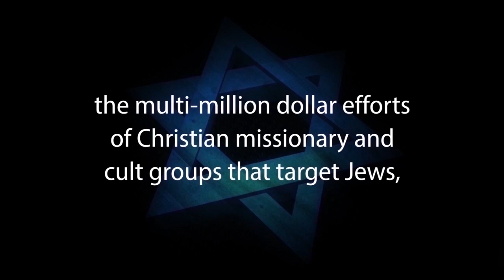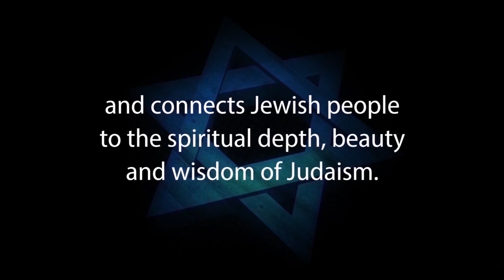JESUS WAS NOT OUR PASSOVER LAMB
Christian Missionaries, Messianic Jews for Jesus, in fact almost all evangelical Christians claim that Jesus Christ was the Passover Lamb that takes away our sins, a Messianic fulfillment of the Passover sacrifice. Why is this not true? Rabbi Michael Skobac explains the mistake that is made by the New Testament narrative and all those who believe in it and why Jews uphold Judaism's rejection of Jesus as the Jewish Messiah. Rabbi Skobac also wrote an article on this topic.